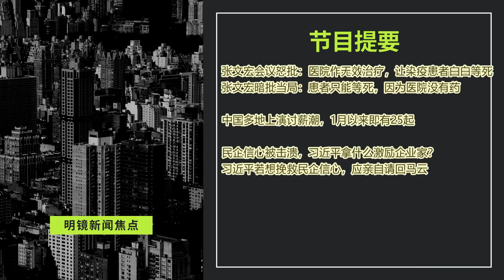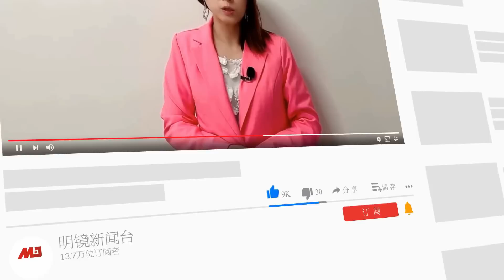内幕：地方政府无人理会习近平命令，新十条形同虚设，弃清零是被迫的；雷军退出2家小米关联公司，深怕成为第二个马云；中国经济不救不行，拟创纪录发行3.8万亿专项债∣明镜焦点（20230109）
00:22 中国经济不救不行，拟创纪录发行3.8万亿专项债
02:46 雷军退出2家小米关联公司，深怕成为第二个马云
马云自我牺牲，是否能换得蚂蚁新生？
10:15 北京如何意外结束清零政策：中共首次动员失败
习近平本想缓步放松清零，地方政府错读信号
习近平被地方政府挟持，无人实施新十条，只得被迫全面放开
明镜新闻台观众：获赠六度博弈币